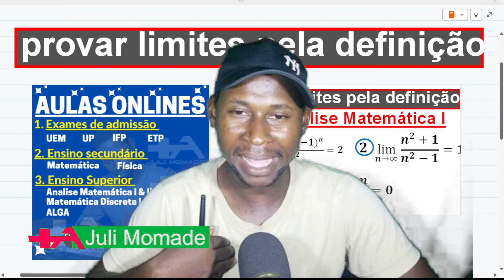Calculo de Limite de uma sucessao pela definicao, Resolucao de exercicios(Juli Momade)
CONTACTOS PARA AULAS ONLINES
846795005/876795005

►CONTACTOS PARA APOIO PELO M-PESA